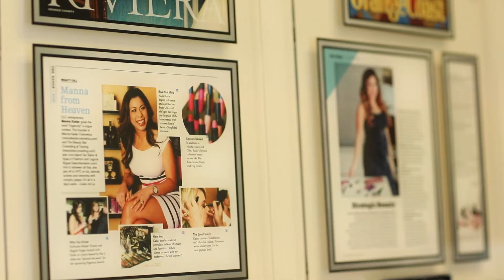Behind the Scenes with Manna Kadar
Life as a founder and CEO of a beauty brand isn't always glamorous, which make photo shoot days all the more special! Come along with us as we take a stroll down memory lane to this fun photo shoot from earlier in the year.   Manna Kadar gets glammed up and gorgeous for a day in front of the camera!

Photographer: Bleudog Photography, Shawna Henrie
MUA: Dollhouse Hair and Makeup Design, Tommie Michelle
Hair: Davey Sosinski⁣⁣⁣
Clothes: Blush Elegance, YSL, Gucci, Black Halo, Louis Vuitton and BCBG